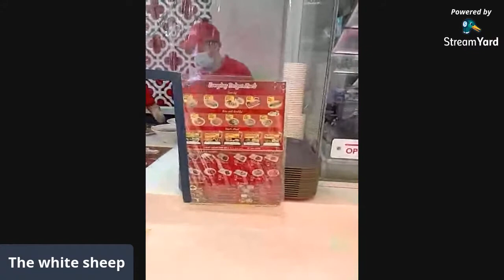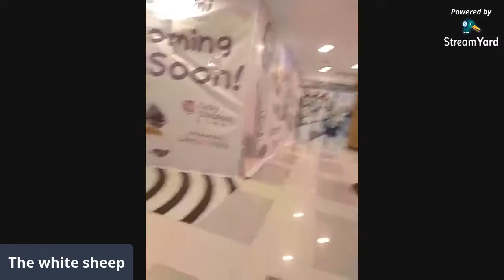Christmas Shopping at Divisoria December 7, 2020